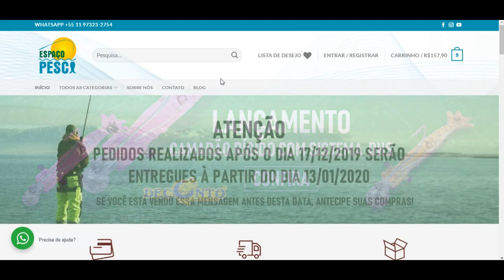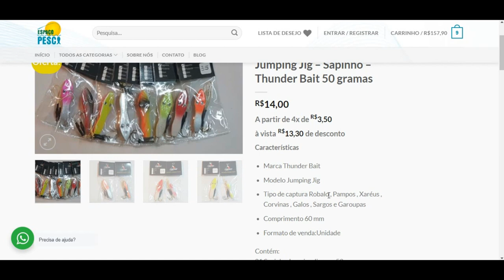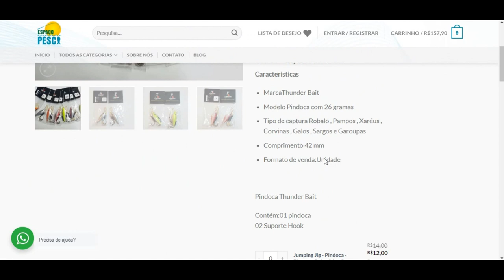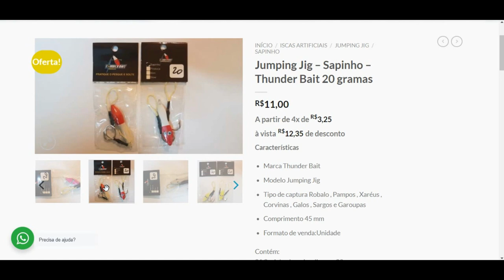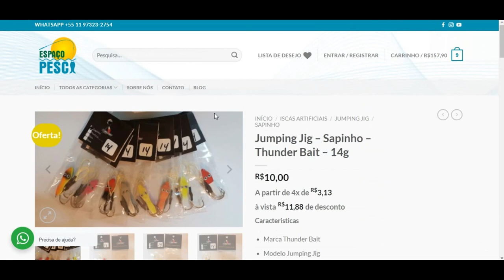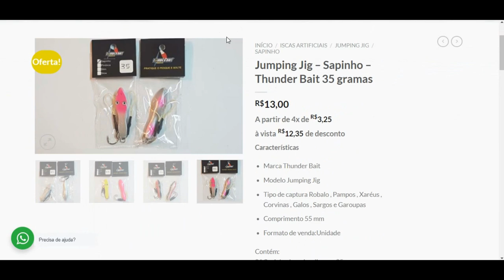Reviews - Conheçam oos Jumping Jigs da Thunderbaits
Fala Pessoal!
Vídeo de Review mostrando para vocês os Jumping Jigs da Thunderbaits.
Várias cores e pesos para você realizar uma pescaria fantástica!
Abraços
P.G

Segue os links dos Jumping jigs da Thunderbaits para vocês conhecerem mais abaixo!

▬▬▬▬▬▬ Contatos profissionais  ▬▬▬▬▬▬▬
- Parcerias